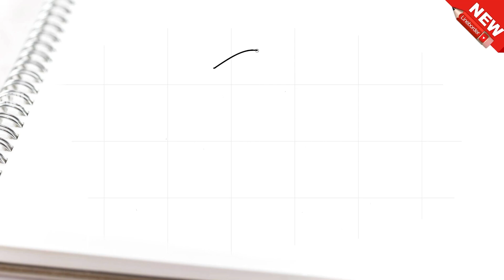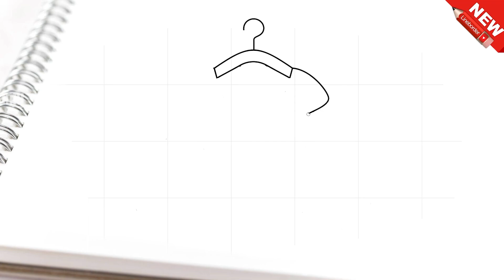Cara menggambar sweater jas boneka perempuan dengan mudah dan keren untuk anak-anak | jari ajaib